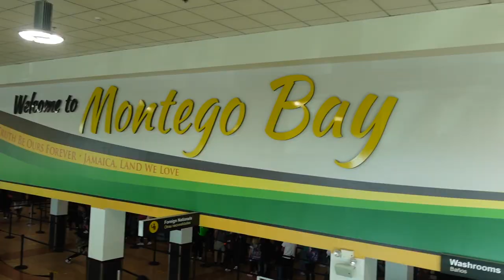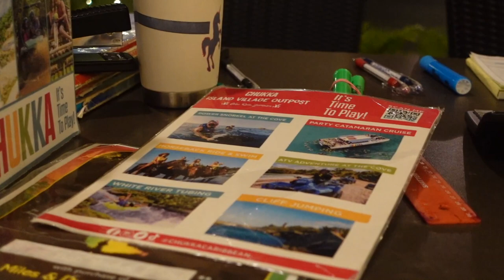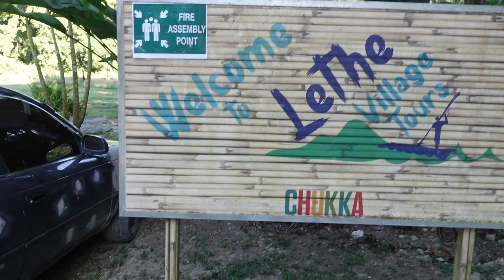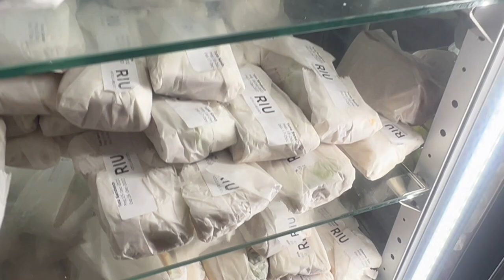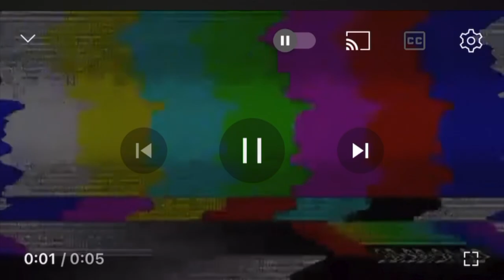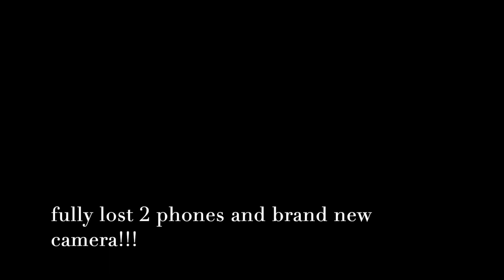BIRTHDAY VLOG 2022| RIU MONTEGO BAY, BAMBOO RAFTING, ATV'S, DUNN'S RIVER, ZIP LINING, SNORKELING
Guys I finally did it ! I traveled to Montego Bay Jamaica for my birthday and boyyy was it LIT! Ya big sis came home no electronic devices so that will tell  you a bit of how everything went.

We stayed at RIU MONTEGO BAY (there are 2 other locations) but this one has the club so it was more of my speed.

All excursions were booked with Chukkas Adventures 10/10 recommend transportation included for all 6 excursions it came out to 340 a person. NOTE you can create your own list of things you want to do.

First day consisted of Bamboo Rafting, ATVS and Zip Lining which is a all day excursion prepare yourself and Bring a little snack for the long journey.

Second excursion started off with a boat ride to go snorkeling. I lost all footage because I got water damage the previous day and no one recorded. Next we got back on the boat and traveled to Dunns River (very nice hike) lastly we got back on the boat and had a blast with unlimited rum bunch, great music and vibes !